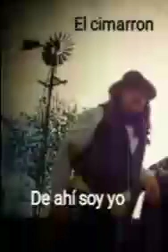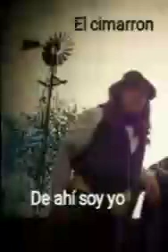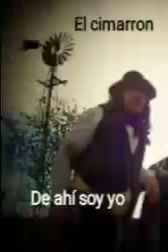De ahí soy yo- el Cimarrón David Yetel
la interpretación de él  Cimarrón David Yetel  de esta tremenda obra perteneciente a Gustavo Cordera y Jorge Alarcon  de bersuit bergarabat.
transformada para otro público.la verdad sin palabras.recordando a fray ventos y su papelera  contaminante de ambas orillas.Argentina y Uruguay